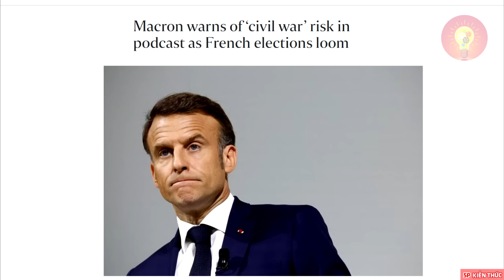Sắp mất ghế Marcon xin đàm phán với Nga ! - 5P Kiến Thức